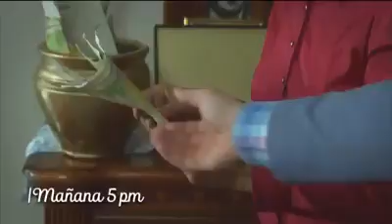Hoy a las 5p.m Elif